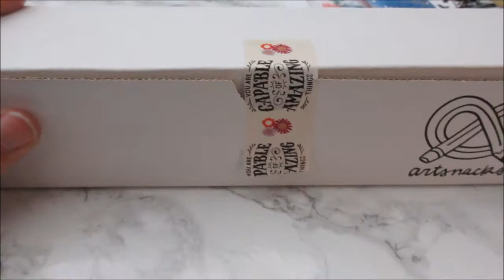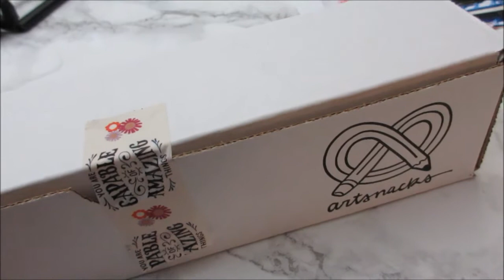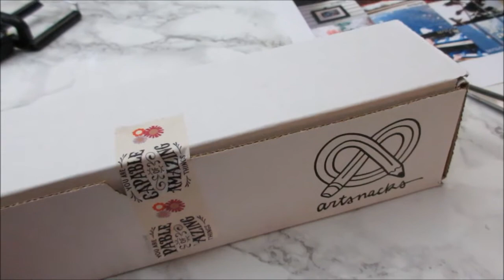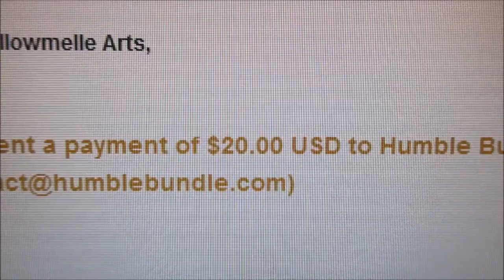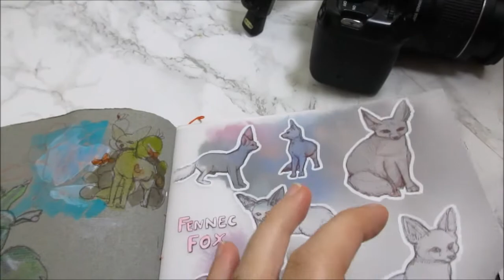Weekly Vlog - Gary the Painted Lady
The one where we meet Gary.